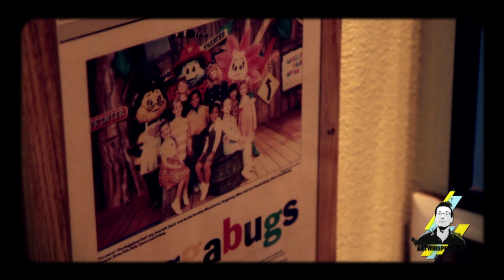Art Whisperer Meets Audrey Landers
Joey Panek sits down with Dallas star and recording & television artist Audrey Landers to discuss her career.